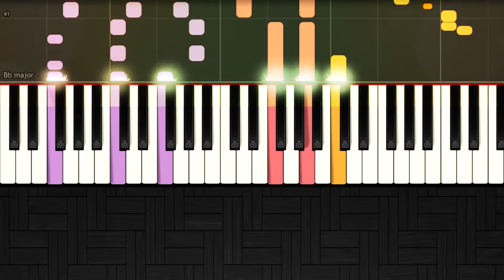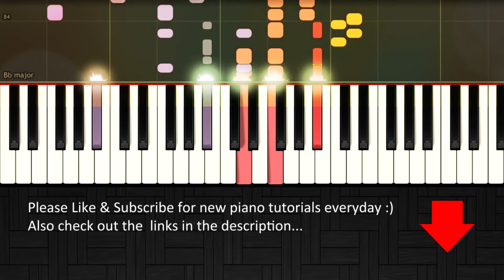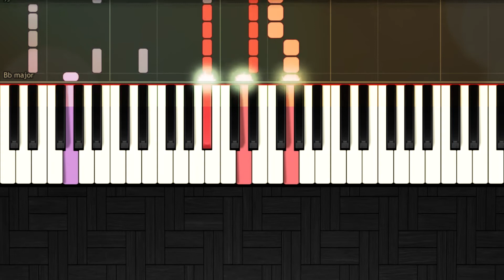OK - Robin Schulz ft James Blunt - Easy Piano Tutorial